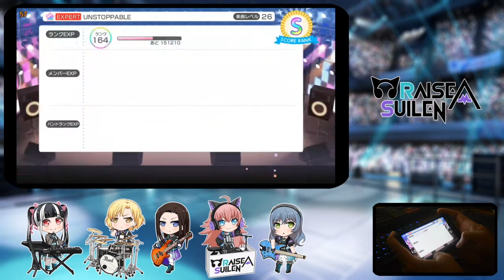[BanG Dream!] Raise A Suilen - UNSTOPPABLE [Expert]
Hello :3
2nd RAS gameplay =w=
one of easiest lv26 song, and also RAS most easiest song i think '-')

Please Enjoy my gameplay xD
and

Device Used :
- Nikon D3300

Software Used :
- Open Broadcast Software (OBS) for Recording
- ApowerMirror for Mirroring Phone Screen to PC